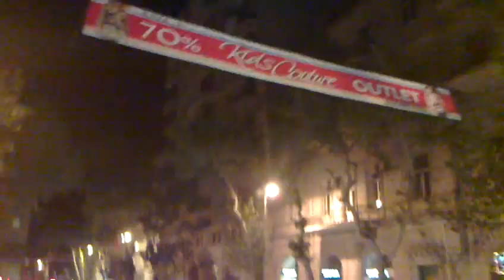БАКУ после победы на евровидении 2011!!! AZERBAIJAN WON EUROVISION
Baku 4:30 AM